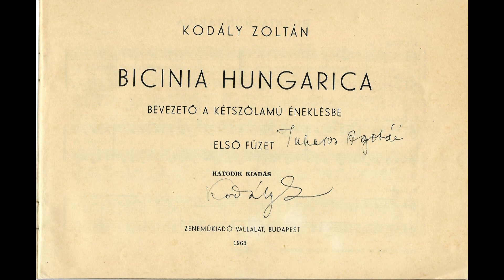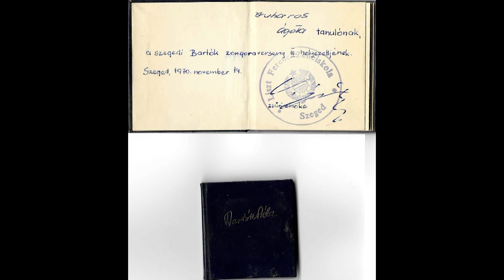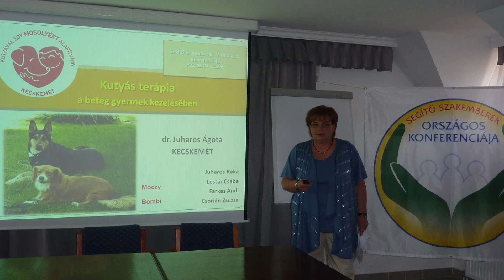HÍRÖS KECSKEMÉTIEK (2022. december 7.)